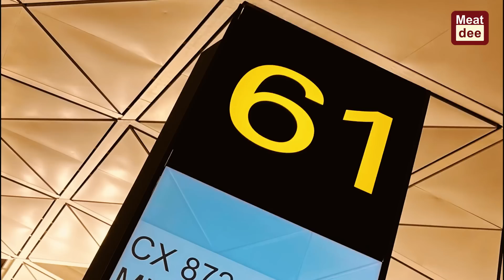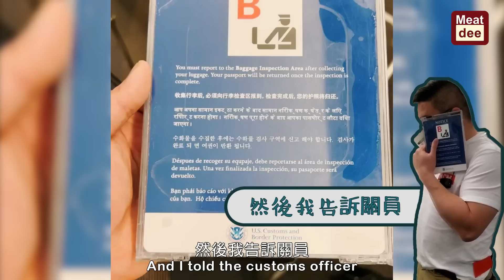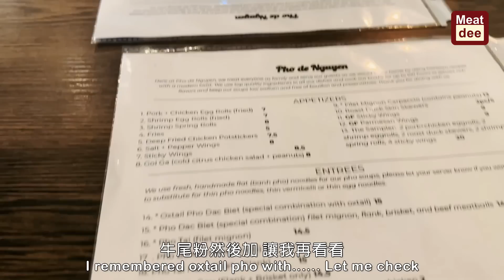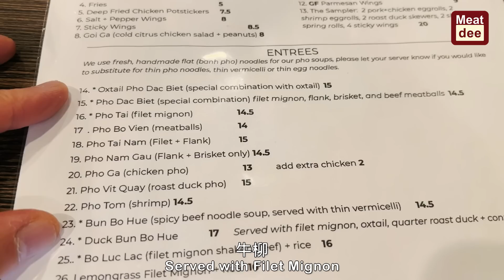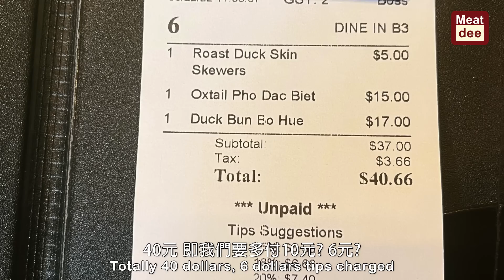阿Dee旅行團 | 悠遊歐美Pt.2 終於飛到三藩市 | 朋友屋企Tour 花園小知識 | 美味越式湯河 油封鴨 Encore越南餐廳